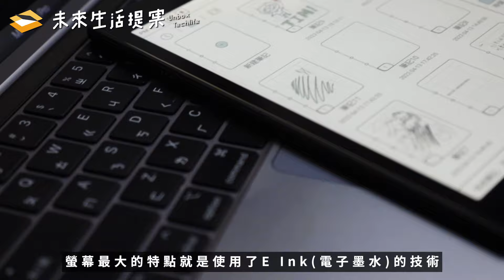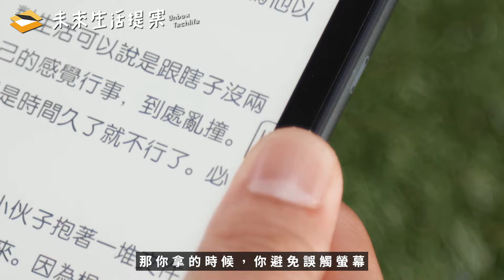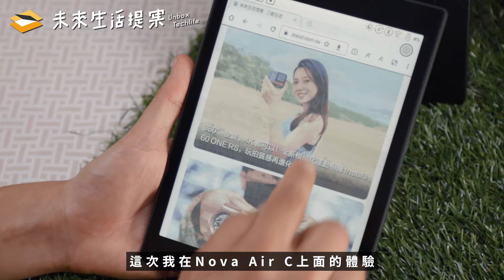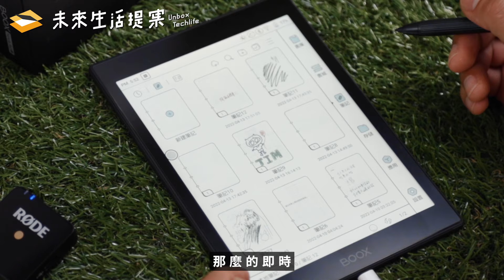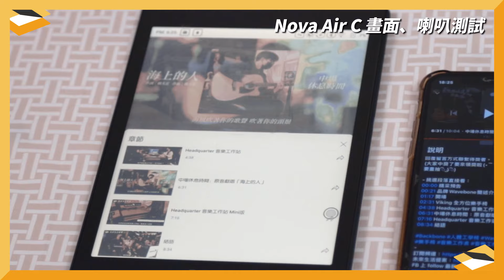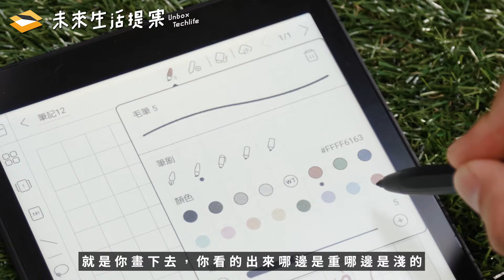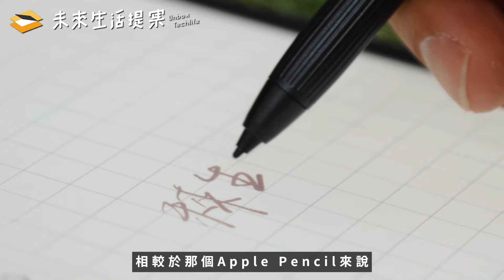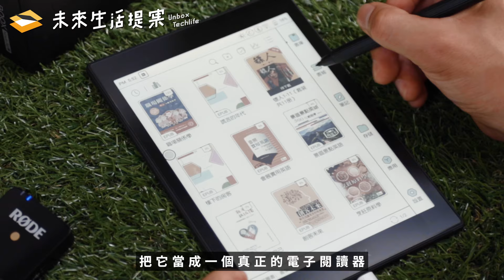心情也彩色了起來！文石 BOOX Nova Air C 彩色電子閱讀器體驗，漫畫、筆記一把罩｜E Ink｜抽 iPhone【開箱生活 • 生活開箱#39】未來生活提案 by 三創生活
懶摸碎碎念：「我忍不住把它當平板用啊 ! (o´罒`o)」

去年，文石 BOOX 發表了首款採用彩色電子墨水螢幕的閱讀器 Nova 3 Color，廣受漫畫、繪本、筆記族群的矚目，開放式的系統加上滿載的功能，更拓展了大家對電子閱讀器使用情境的想像。

前一陣子，BOOX 正式推出了最新一代彩色電子閱讀器 BOOX Nova Air C，除了螢幕表現再升級，規格和應用也一併與時俱進。今天就跟著未提一起來看看，彩色螢幕的 BOOX Nova Air C 能為閱讀，甚至閱讀以外的生活，帶來什麼樣實用和新奇的體驗嘿！

挑段落看起來：
0:00 精采預告
0:22 開場：彩色電子閱讀器是啥？
1:37 Nova Air C簡介！
2:53 一、外觀&特點介紹
4:31 二、開放式系統&操作體驗
6:32 三、彩色螢幕&喇叭表現
8:39 四、筆記功能
10:02 結尾心得
11:33 工商時間：加Line抽iPhone！
11:54 幕後聊聊